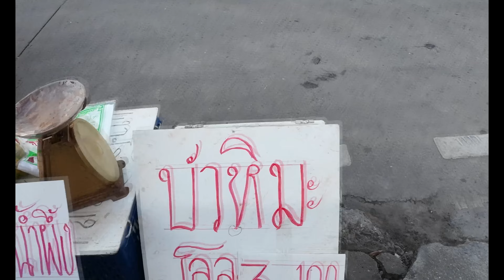Pineapple Cutting Skills | THAI STREET FOOD.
Bangkok is a city that never sleeps. If you're looking for an excellent place to enjoy your lunch break, I recommend this street food market. The vendors are known for their delicious. They are open every weekday.
Let's get ready for our street food today.
Thailand has the best street food in the world...
Thailand has some of the best beaches and islands in the world...
Bangkok is one of the most visited cities in the world...